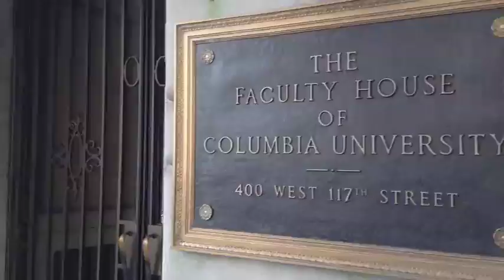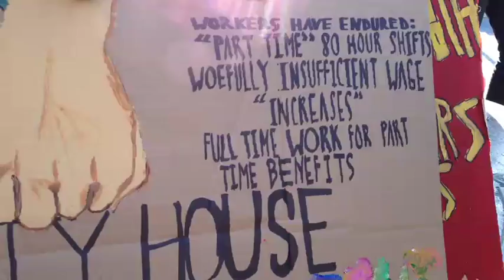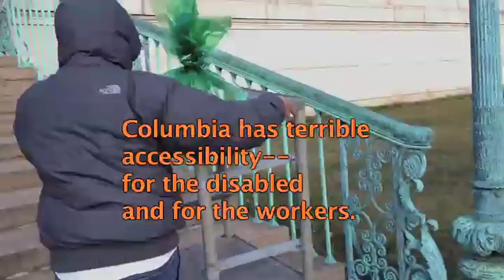Student Worker Solidarity (SWS) Demonstrate Outside the Negotiations at Columbia's Faculty House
Workers at Faculty House have very low salaries. They are laid off each summer and during break times at the University. During these times they are not allowed to apply for unemployment insurance, as they work for a school.  In the past they were able to receive gratuities, but Columbia now has a "Service Charge" of 22% on each catering job. Many think that goes as a gratuity to the workers, but it goes to Columbia's administration!  There will be a teach-in about the situation on Friday January 25, 2013.